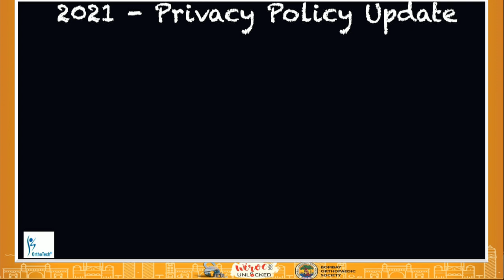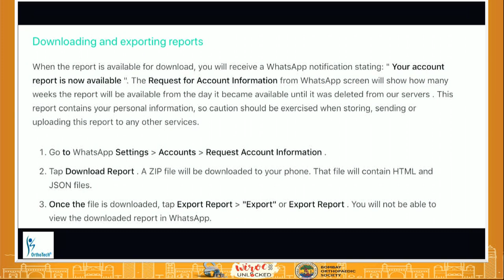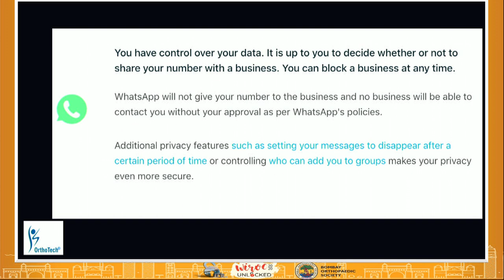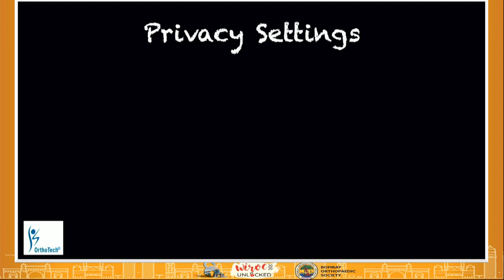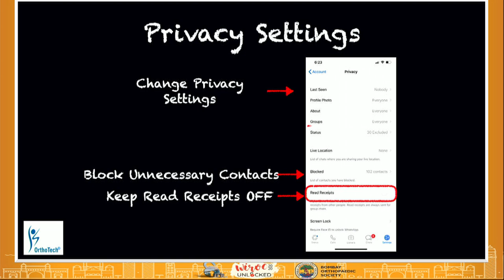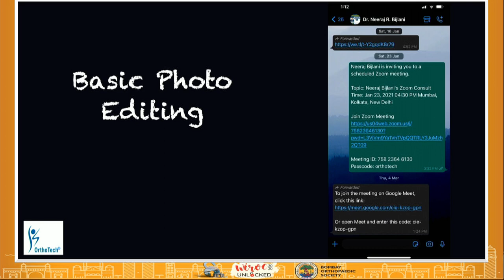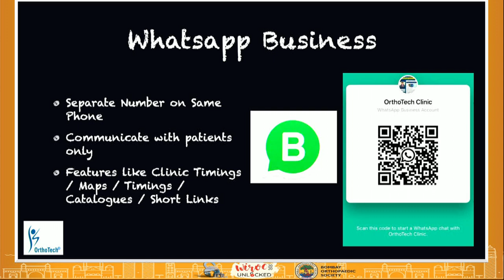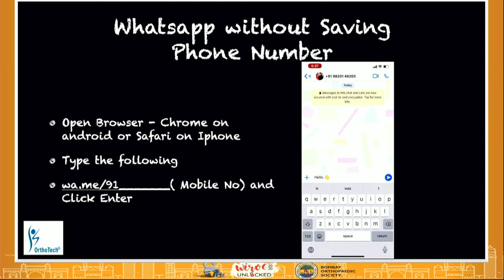WIROC UNLOCKED 2020 : WHATSAPP FOR ORTHOPAEDICS - DR. NEERAJ BIJLANI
Organizing Secretary :
Dr. Satish Mutha

BOS President :
Dr. Shubhranshu Mohanty